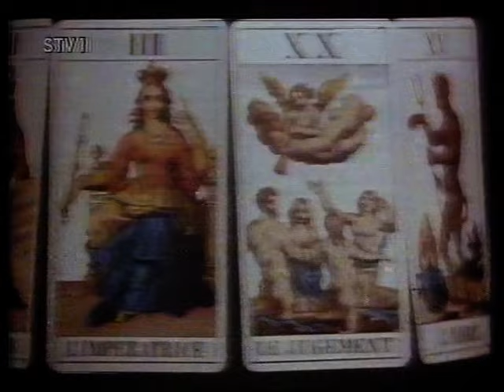Nora Beňačková - 14.máj 1994 (STV1)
Záver príbehu Mŕtvi nekradnú z britského cyklu Neuveriteľné príbehy, teleshopping DONA a hlásateľka Nora Beňačková sa lúči s divákmi programu STV1 v sobotu 14.mája 1994 o cca 1.05 hod.